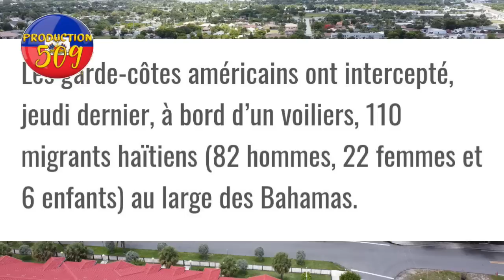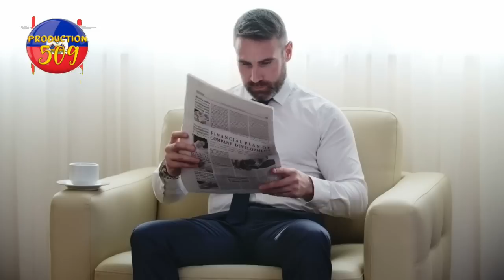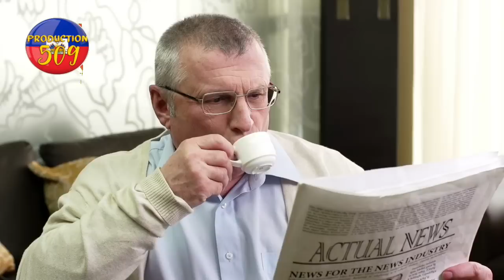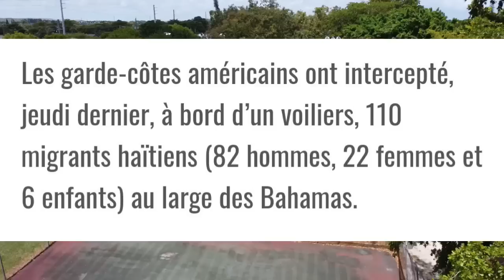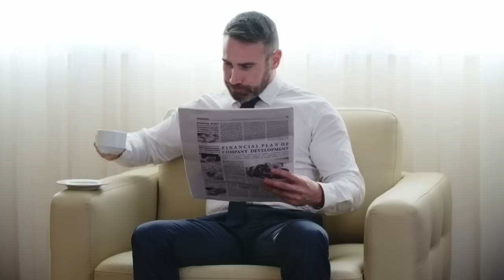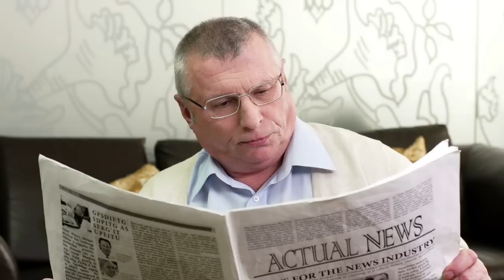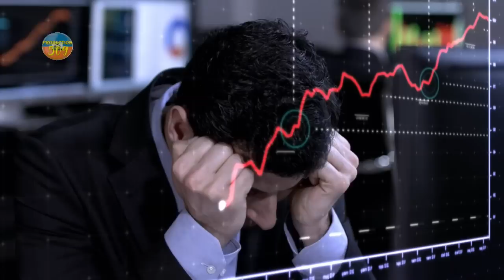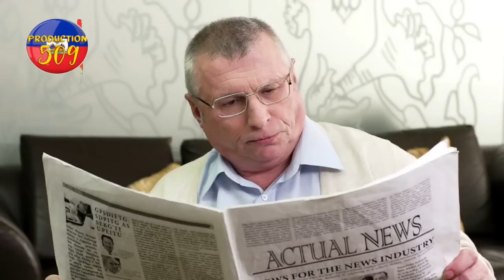DCPJ mare 4 kidnapè pami yo gen yon fanm yo touye yon timoun akoz yon byen manmanl tap istw sa vrèma